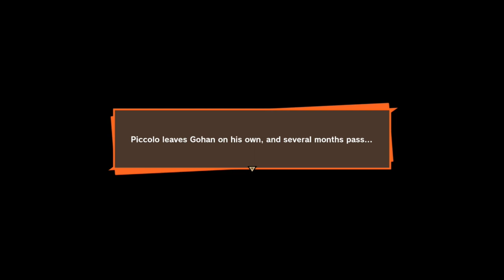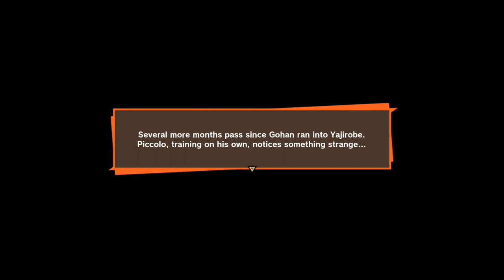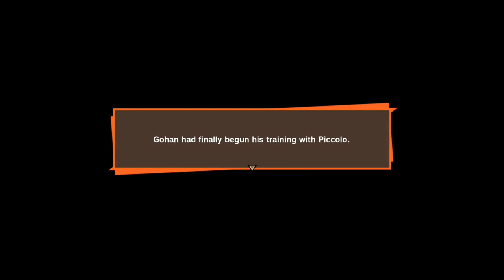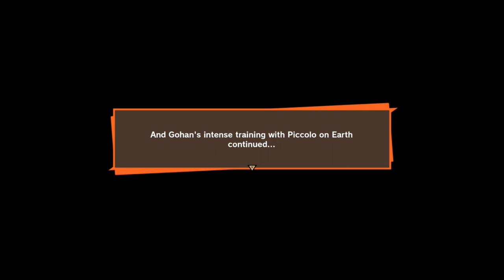Dragon Ball Z Kakarot Kid Gohan Story Full Training By Piccolo Part 2 Ps4 Gameplay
Dragon Ball Z Kakarot Kid Gohan Story Full Training By Piccolo Part 2 Ps4 Gameplay       dragon ball z kakarot gohan vs piccolo
dragon ball z goku gohan and piccolo training
dragon ball z goku vegeta vs gohan gotenks and piccolo                                                                       dragon ball z kakarot piccolo
dragon ball z kakarot piccolo vs android 20
dragon ball z kakarot piccolo vs goku
dragon ball z kakarot piccolo vs frieza army Vos
dragon ball z kakarot piccolo gameplay                                                                                                          dragon ball z kakarot oozaru
dragon ball z kakarot goku vs vegeta oozaru                                                                                                 dbz kakarot